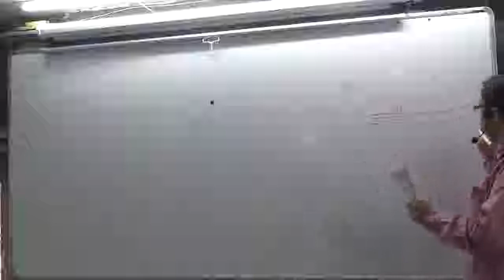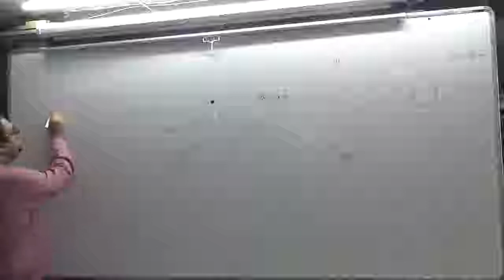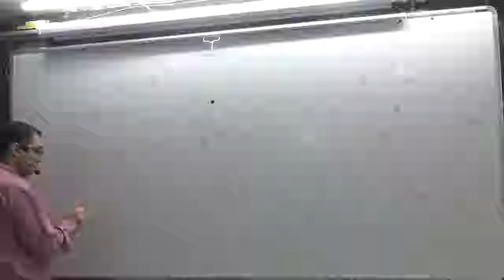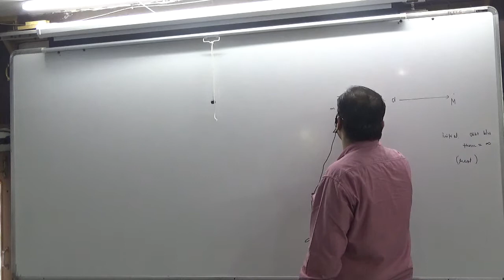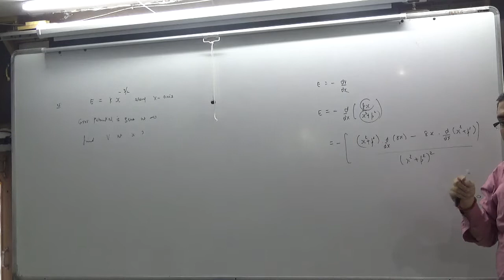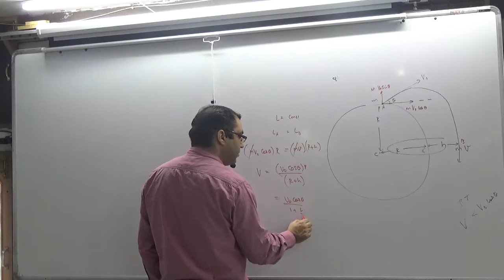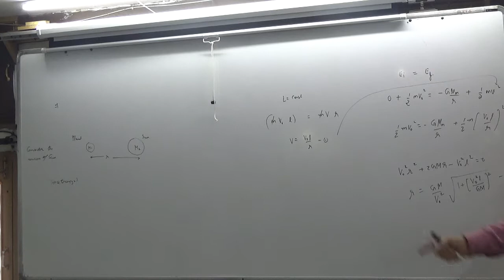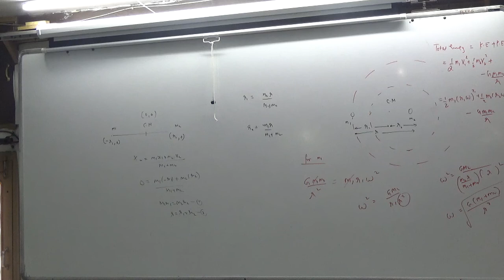1 ADVANCE GRAV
1 ADVANCE GRAV